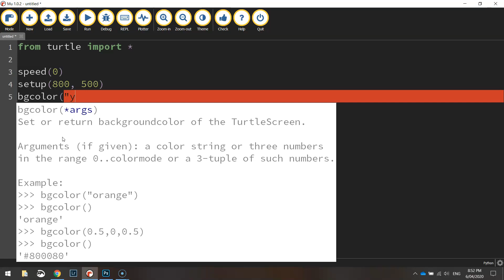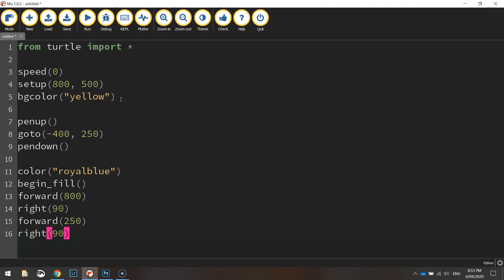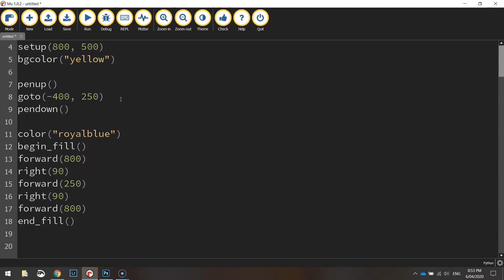Python Turtle - Code the Ukraine Flag Tutorial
Learn how to quickly draw the Ukraine flag using Python's Turtle module.

~ CODE ~

speed(0)
setup(800, 500)
bgcolor("yellow")

penup()
goto(-400, 250)
pendown()

color("royalblue")
begin_fill()
forward(800)
right(90)
forward(250)
right(90)
forward(800)
end_fill()

hideturtle()